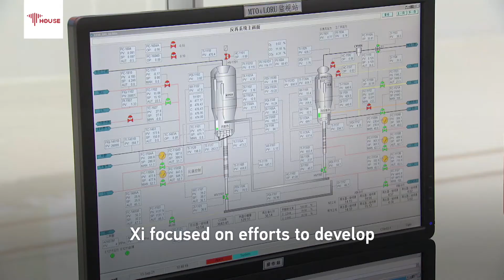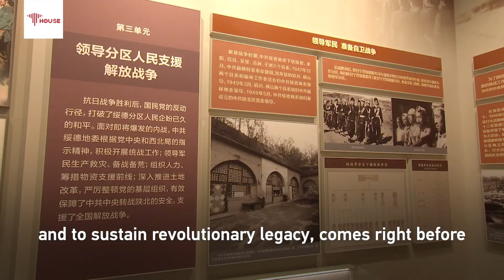Xi Inspects Shaanxi: The Deep Message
Chinese President Xi Jinping's inspection of Shaanxi signals the strong commitment to green future.